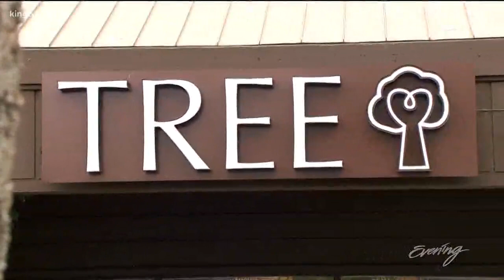Eco-chic furniture store TREE opens in Bellevue - KING 5 Evening